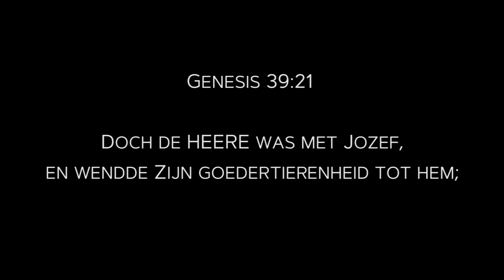Corné en Eline - 19 november 2020